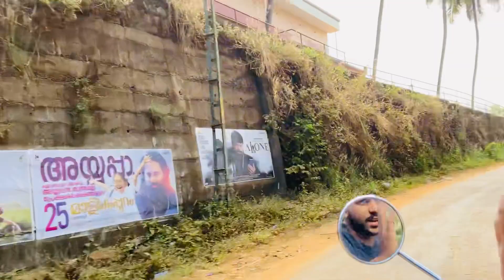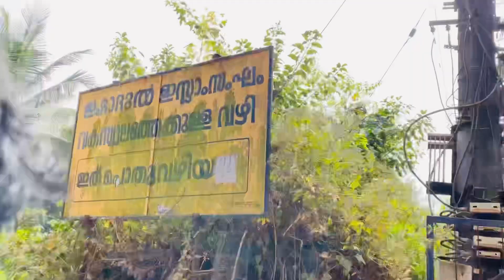ഞങ്ങൾ പുതിയ ഫാം തുടങ്ങി...